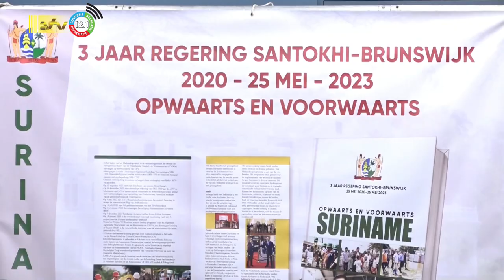25 05 2023 Brunswijk zegt dat drinkwater Brokopondo veilig is